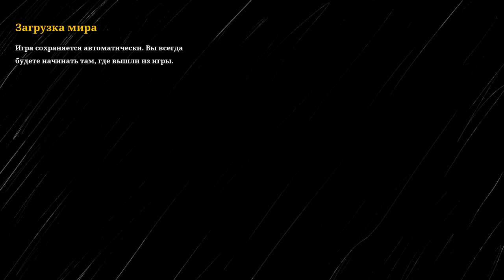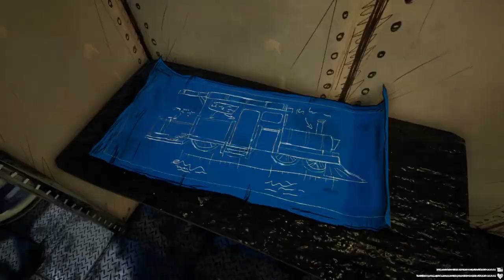Choo-Choo Charles | Обзор и прохождение игры | Game Play | Let's Play #71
Путешествуйте по острову в старом поезде, периодически улучшайте его и используйте для борьбы со злым пауком по имени Чарльз.

Дата выпуска: 9 декабря 2022 г.
Разработчик: Two Star Games
Издатель: Two Star Games

► Оптимизейшн :shooter